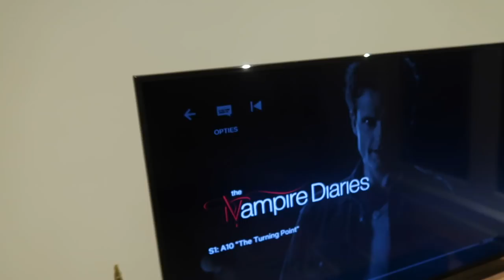MEEST CHAOTISCHE WEEK EVER - REALISTISCHE KIJK IN MN LEVEN | SARA VERWOERD #22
Hii babes! ✨🌺😘

Leuk dat je weer kijkt! Deze vlog was een beetje meer chaotischer als normaal, maar ik hoop dat jullie het alsnog leuk vinden om naar te kijken! Ik ben in deze week veel in de weer met mn stage en heb ik hilarische beelden van m'n vader die probeerd te vloggen.

xx  Sara